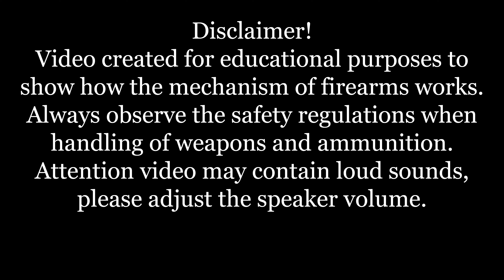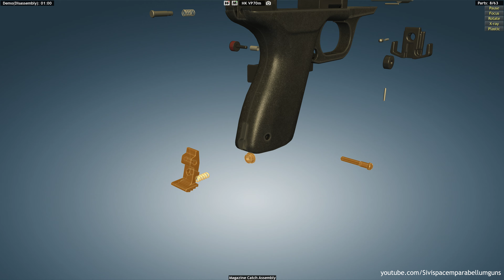H&K VP-70m: full disassembly & assembly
The VP70 is a 9×19mm, 18-round, double action only, polymer frame pistol manufactured by German arms firm Heckler & Koch GmbH. VP stands for Volkspistole (literally "People's Pistol"), and the designation 70 was for the first year of production, 1970. It was the first polymer-framed handgun, predating the Glock 17 by 12 years.